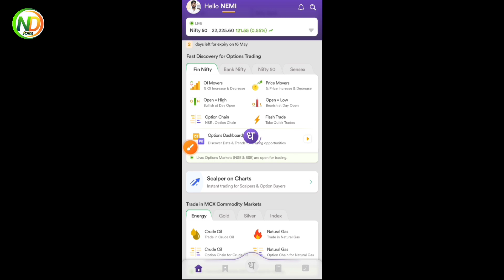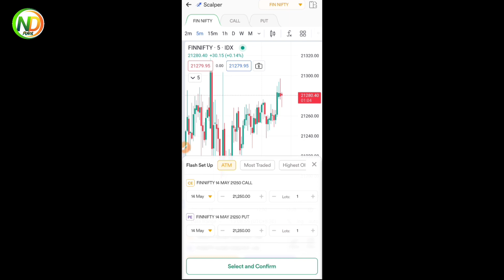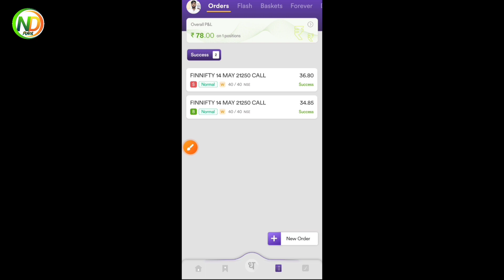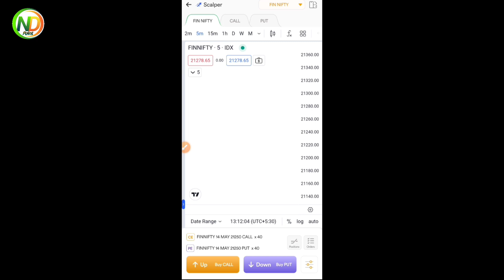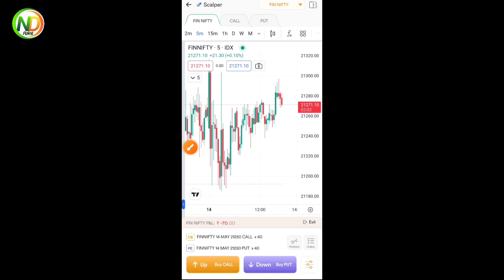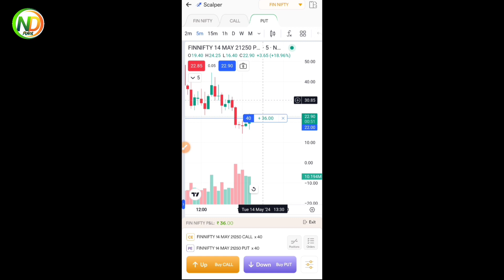Scalping on Chart | option trading on Chart | option trader dhan app | Chart par trading kaise kare